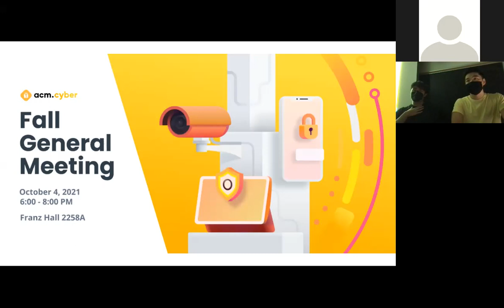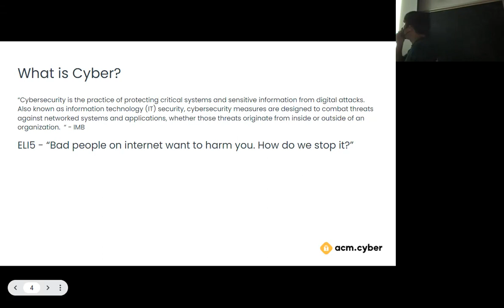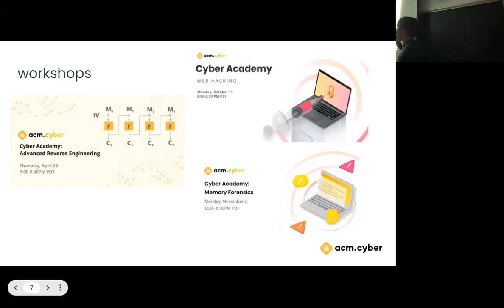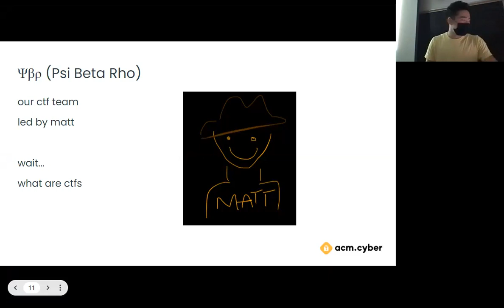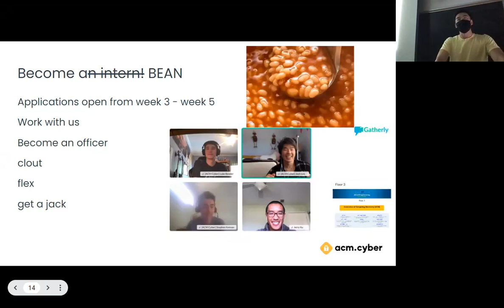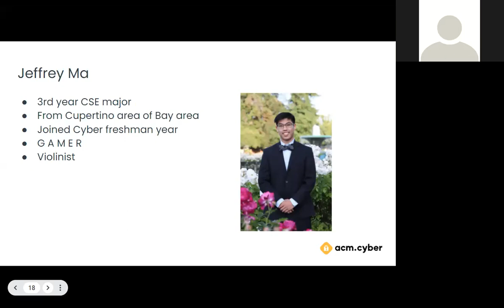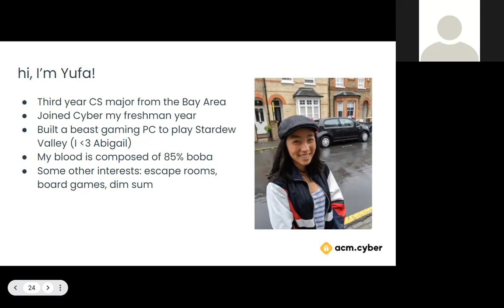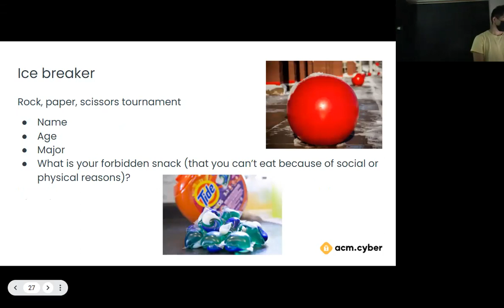ACM Cyber: Fall General Meeting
Thinking of building an aimbot to get you out of bronze? 🙈 Interested in learning about how hackers get their hands on private [UC] 👀 information? Then ACM Cyber is just for you!! 😍 Come out to Cyber's Fall General Meeting on Monday, October 4th, at Franz Hall 2258A to learn more about what we do, meet our officers, make friends, and participate in a fun ✨Disney-themed✨ cyber activity! No prior experience necessary!